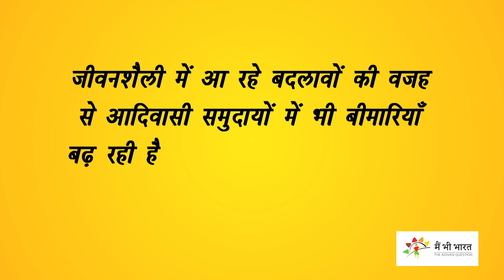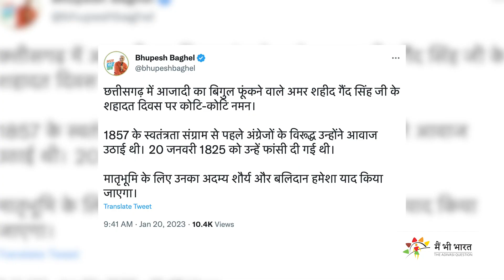झारखंड में पुलिस और आदिवासियों के बीच झड़प, महाराष्ट्र में 52 डॉक्टरों को मिला नोटिस |Adivasi Daily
Adivasi Daily is the news bulletin of Main Bhi Bharat. In today's Episode watch Godda tribals protest in Jharkhand, parsa coal block case in supreme court. sickle cell anemia in PVTG and malnutrition in Maharashtra tribal areas.

 मैं भी भारत के न्यूज बुलेटिन आदिवासी डेली में आपको दिखाएंगे झारखंड में आदिवासियों और पुलिस में झड़प, छत्तीसगढ़ में सर्व आदिवासी समाज ने आरक्षण बिल पर राज्यपाल से लगाई गुहार. परसा कोल ब्लॉक मामले पर राजस्थान बिजली निगम पहुंचा सुप्रीम कोर्ट और महाराष्ट्र में 52 सरकारी डॉक्टरों को मिला नोटिस. MBB POLL में आदिवासियों की बदलती जीवनशैली और उसके परिणामों पर होगी चर्चा.